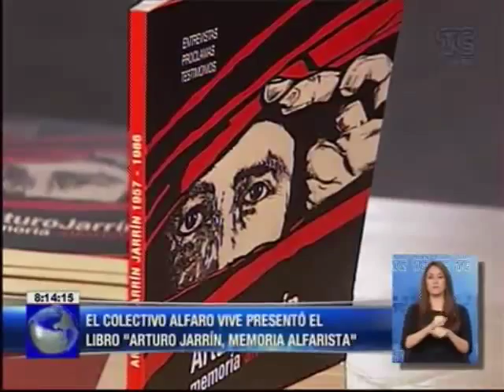El colectivo Alfaro vive presentó el libro Arturo Jarrín, Memoria alfarista